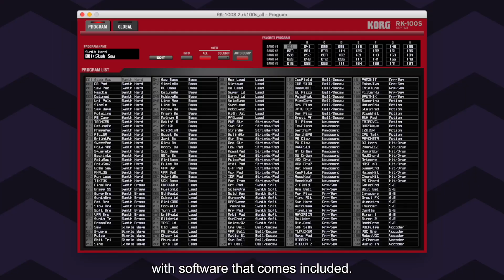RK-100S2 Introduction Video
Since its appearance, the RK-100S keytar has been a hit for its uniquely ergonomic styling, powerful sound engine, and standout looks. Now by popular demand, the RK-100S returns in a big way.

The artisanal wooden body inherited from the original RK-100 is a hallmark of the 100S, which is now available in a finish that accentuates its wood grain. Numerous sounds ideal for solo performance have been added, making the RK-100S fit instantly into any musician’s stage performance.

The RK-100S returns.

0:00 Opening
0:13 Introduction
0:40 Controllers
1:58 Arpeggiator
2:15 Demo (Lead)
3:04 Demo (Bass)
4:11 Demo (Pad)
5:16 Demo (Bell/Pluck)
5:41 Demo (Keyboard)
6:21 Demo (Vocoder)